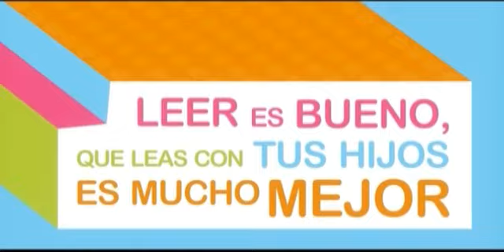Soledad Pastorutti - Campaña Nacional de Promoción de la Lectura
Campaña Nacional de Promoción de la Lectura Argentina
Editorial Sigmar y FORO 21 desarrollan la "Campaña Nacional de Promoción de la Lectura" para difundir entre padres y niños el hábito de leer. Para ello convocan a importantes figuras públicas y utilizan medios de gran llegada.